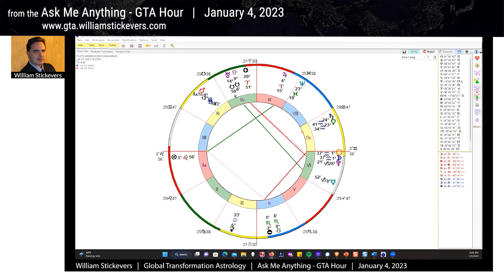Will Ron DeSantis be the next U.S. President?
Loved this excerpt? Access the FULL webinar, exclusive insights, and more by joining the Global Transformation Astrology (GTA) Membership. Unlock a universe of astrological knowledge today!

"I’ve been a student of astrology for 40+ years. There are only a handful of astrologers who don’t bring their politics and biases to the table and are any good. You're the best. By far."
-J.E., GTA Member, July 2022

"Real mundane astrology. Priceless."
-S.S., GTA Member

“GTA is an excellent tool to help keep people informed of national/global trends from a cause & effect lens. It helps to keep one’s focus out of the polarization and more focused on creating a lifestyle more aligned with the future world (not the world that’s falling away).”
-L.J., GTA Member

“I've worked with other astrologers to help navigate the best ways to approach the future, but nothing was giving me the confidence I needed to really take action until GTA armed me with the proper info on when the right time was. I've been able to move forward in SO MANY WAYS with SO MUCH SUCCESS. Life really feels lighter now that I'm prepared for whatever might happen next.”
-B.B., GTA Member, January 2022

GLOBAL TRANSFORMATION ASTROLOGY (GTA) MEMBERSHIP
Learn what’s really going on in a chaotic world.

This video is about Will Ron DeSantis be the next U.S. President?